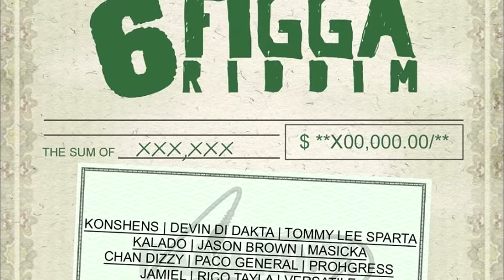Chan Dizzy - Long Run (Raw) [6 Figga Riddim] August 2015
Produced by Haad Rokk Muzik

Akam Ent